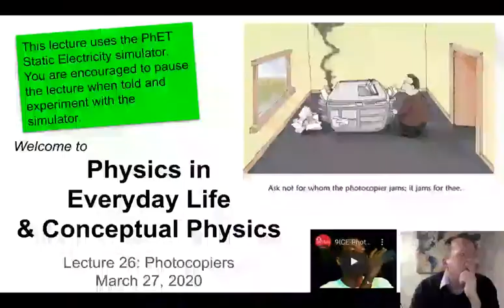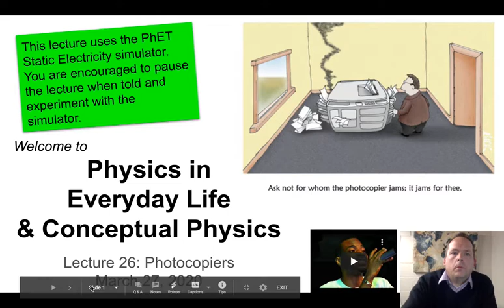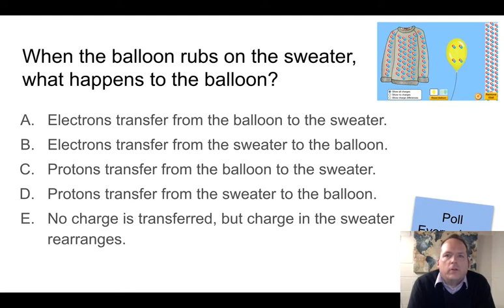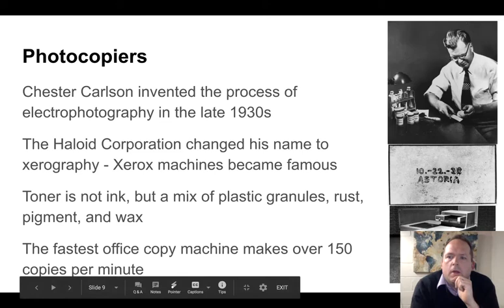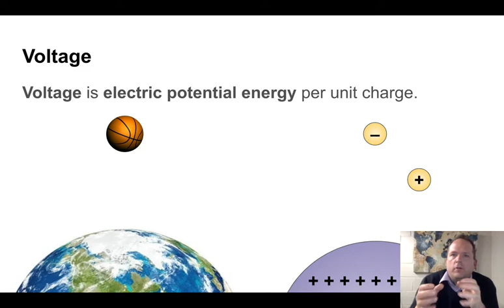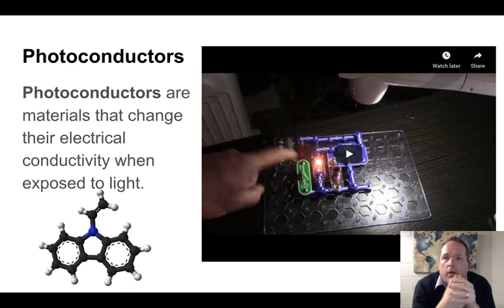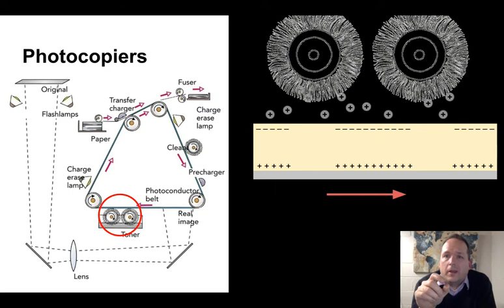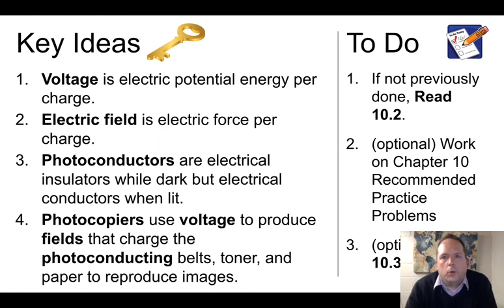Lecture 26 Photocopiers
Lecture on the physics behind photocopiers for PHYSICS 1000: Physics in Everyday Life and PHYSICS 1400: Conceptual Physics.